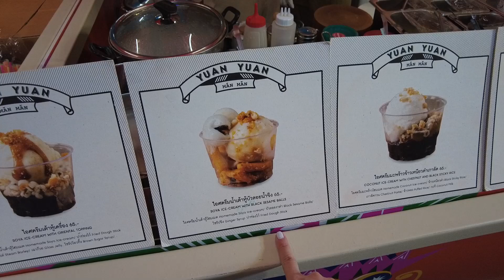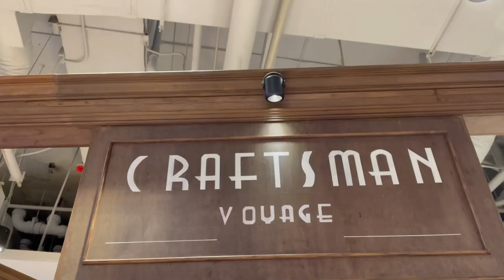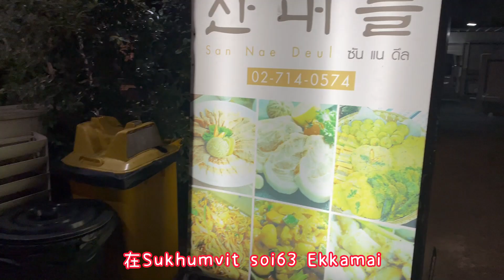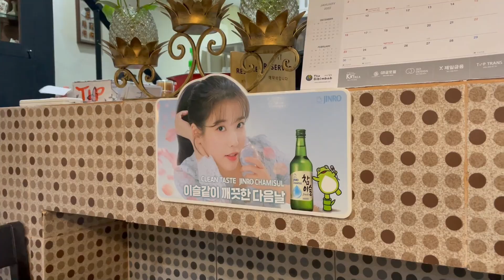【曼谷新年VLOG】準備新年的一周 | 曼谷最好吃韓國菜推介 | EmQuartier新年市集 | BarberShop體驗 | 與朋友團年唱K派對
泰國生活VLOG, 準備新年的一星期, 去了我最喜歡的韓國餐廳吃韓菜,還與新朋友吃團年飯, 一起懷舊的唱K PARTY!! 開心開心~